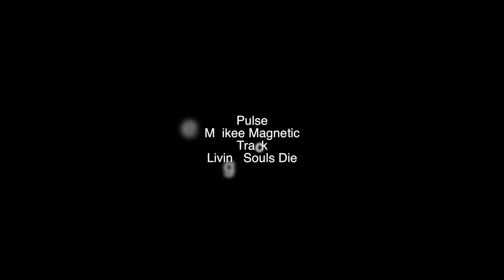Eve Salvail for Dark Beauty Magazine ISSUE 35